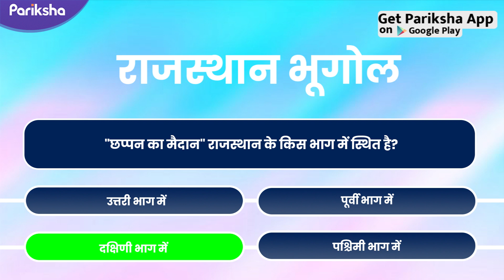राजस्थान का प्राकृतिक एवं भौतिक स्वरूप - से सम्‍बन्धित प्रश्‍नोत्‍तर | By Shivani Ma'am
अगर आप किसी भी Competitive Exam की तैयारी कर रहे हैं,
तो आपके लिए Pariksha App पर
Science Foundation Course by Pathak Sir
FREE में उपलब्ध कराया जा रहा है।

कोर्स ज्वाइन करने के लिए दिए गए लिंक पर क्लिक करें

                 अथवा

1 . Pariksha  app  ओपन करें
2 . Railways (रेलवे) category का चयन करें
3 . Courses में आप Chemistry  Foundation Course देख पाएंगे